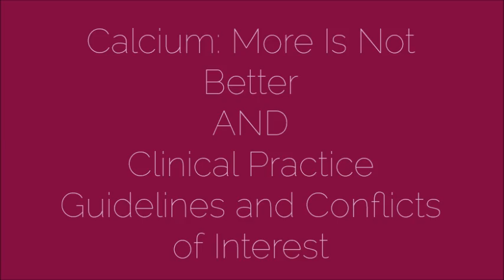Calcium More Is Not Better AND Clinical Practice Guidelines and Conflicts of Interest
This surprises some people, but the more calcium people consume, the higher the fracture risk. People need less, not more calcium.

Almost all experts appointed to committees to develop guidelines for practice, and the medical societies that convene these committees, take money from drug companies. Do we really want the drug companies telling doctors how to practice?